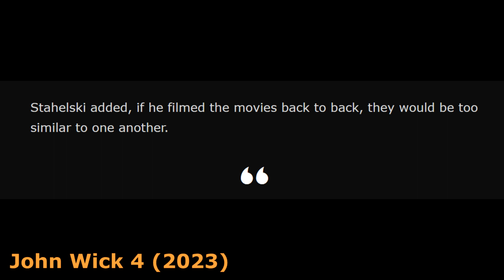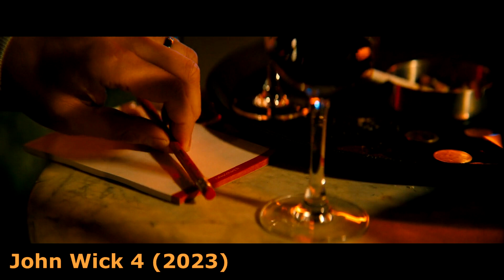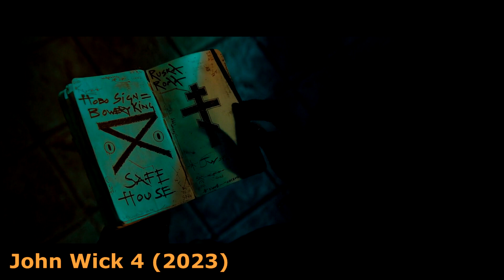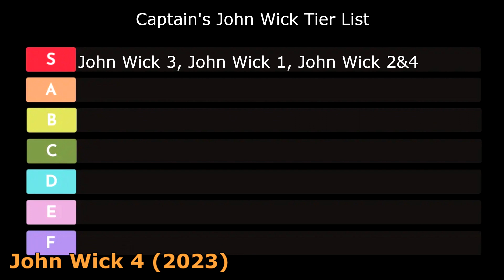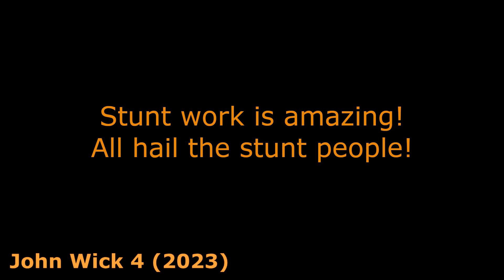Movies with Captain - Sisu (2022) and John Wick 4 (2023)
Captain Passive Aggressive returns to the Ducky Obrien Show episode 016 to cover action movies Sisu and John Wick Chapter 4.

00:00:00 - Sisu
00:21:33 - John Wick 4
01:14:20 - Super Mario Bros
01:15:40 - Ending Extras

***There will be spoilers!***

Sisu (2022) - Directed by Jalmari Helander, stars Jorma Tommila, Aksel Hennie, Jack Doolan and many more

John Wick: Chapter 4 (2023) - Directed by Chad Stahelski, stars Keanu Reeves, Laurence Fishburne, George Georgiou, Donnie Yen, Hiroyuki Sanada, Rina Sawayama, and many more

We both liked these movies. They are action packed and definitely filled with a lot of gratuitous violence so they're something you may not want to watch with youngins.